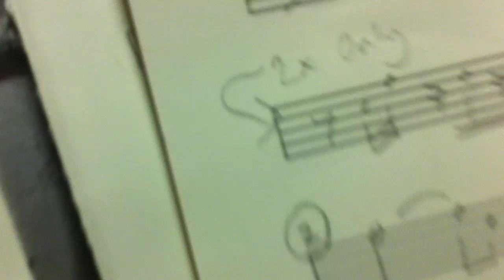Dionne Farris at Soul Train Rehearsal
Dionne was killing it at rehearsal today! WOW!